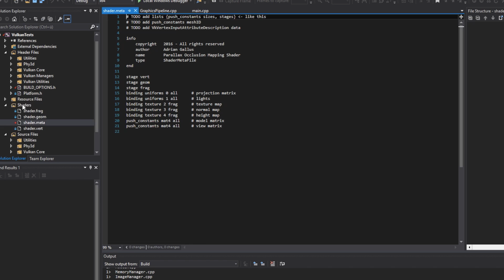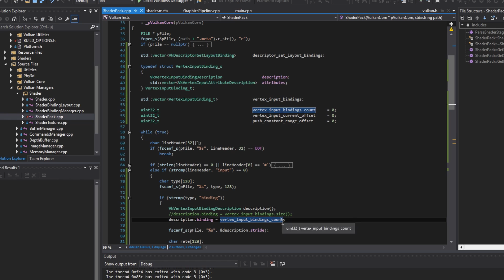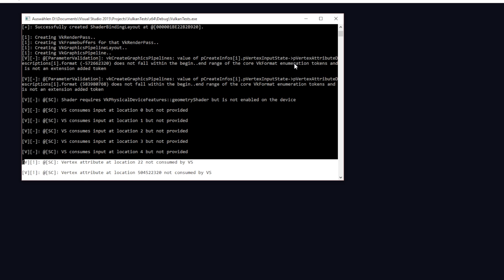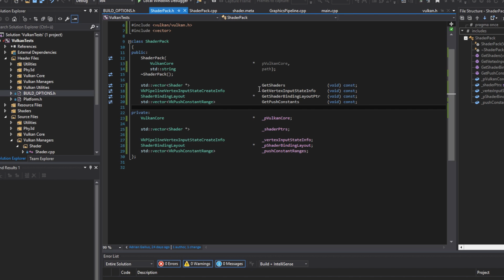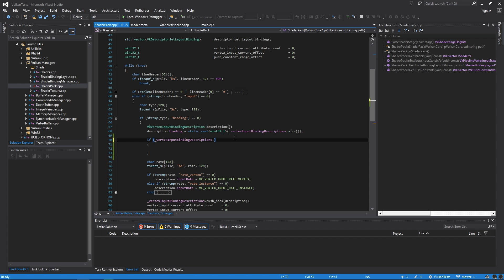Programming ToxiCity #1: Adding shader metadata support for vertex input pipeline stage (Vulkan API)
Kommentare schreiben und bewerten nicht vergessen! Über ein Abo würde ich mich freuen :)